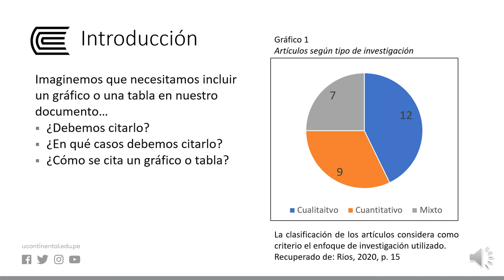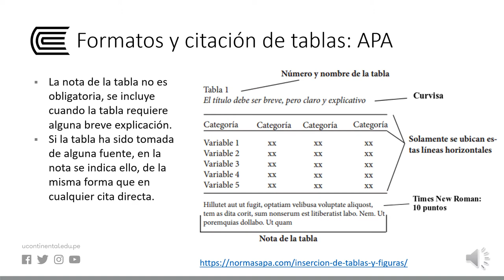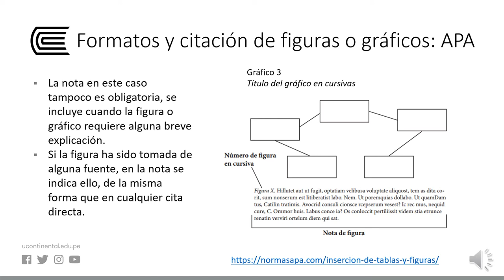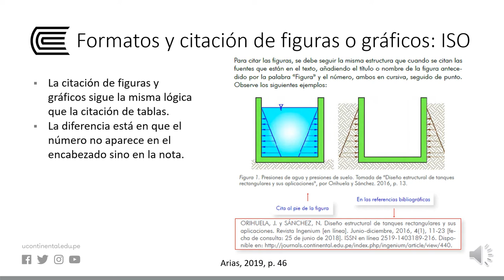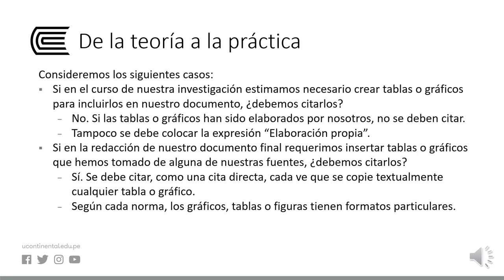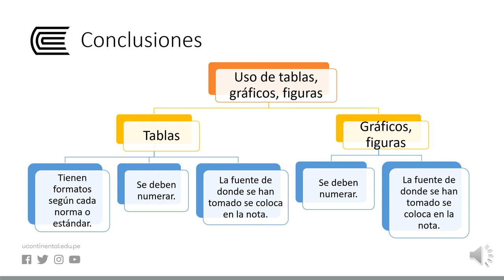Redacción de textos con citas 2